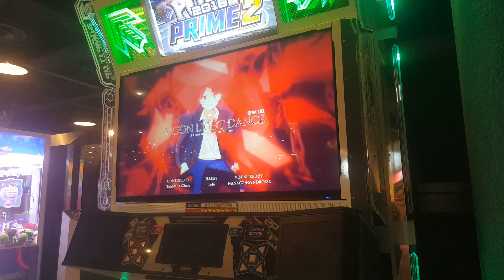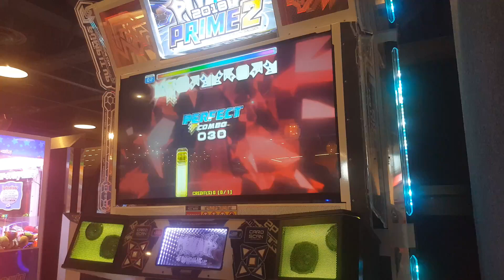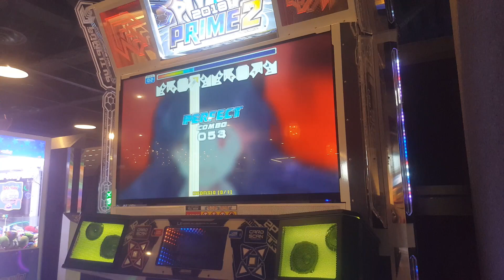PIU Prime 2 - Moonlight Dance D19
More PIU stuff! First D19! This specific run wasn't a stage pass but I've passed it properly a few times now.

Enjoying my content and want to see yours featured? Consider supporting the channel!
By supporting you'll get a spot on Arrow Tracker's supporters page, and you'll also be able to suggest a song/chart for me to play in Beat Saber or Pump it Up that I'm guaranteed to play!